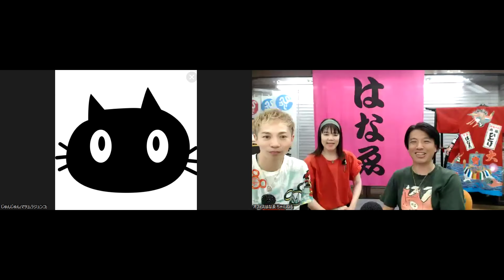6時だよ‼全員集合‼2024年7月4日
※こちらのお話はすべて

〇【斎藤一人】斎藤一人🌈みっちゃん先生隊三人会講演会✨作村光範先生✨迎理恵先生✨森岡直先生✨2024年6月16日

『6時だよ‼全員集合‼』

リアルタイムで
Zoomご参加大歓迎‼

毎週
水曜日～金曜日
18時～開催
17時50分よりzoomお入りできます✨
Zoomミーティングに参加する

〇銀座まるかん☆はなゑ隊💓取扱店ホームページ

〇斎藤一人名代 舛岡 はなゑ

〇斎藤一人名代 特別弟子